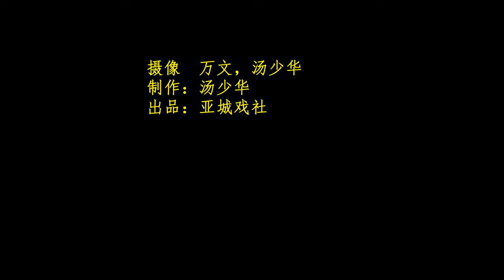the Yue Opera Burying the Fallen Flowers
“A Dream of Red Mansions” is one of the most famous masterpieces in China.
Its heroine is Sister Lin.
She was very smart and talented.
After her parents died, she lived with her relatives and fell in love with a young man, when she knew she was not able to marry him, she began to suffer from depression and loneliness so badly.
The Spring was coming, people enjoyed the fresh flowers, but she buried the flowers because of her sadness.
Please enjoy the Yue Opera Burying the Fallen Flowers